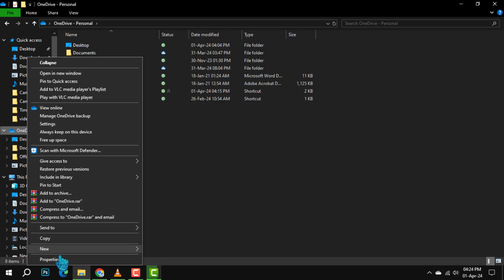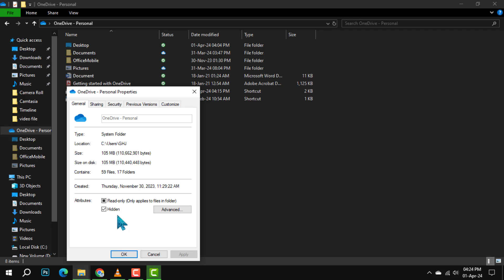How to Hide & Unhide OneDrive | Master Your Cloud Visibility!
Looking to manage your cloud storage visibility? This video will guide you through the simple steps to hide and unhide your cloud storage service, giving you control over your digital workspace. Whether you want to streamline your file access or just prefer a cleaner desktop, our tips will help you customize your setup to suit your preferences.

- Controlling Cloud Storage Visibility
- Customizing Cloud Service Display Settings
- Managing Your Digital Workspace
- Tailoring Cloud Access on Your Desktop
- Adjusting Cloud Service Visibility